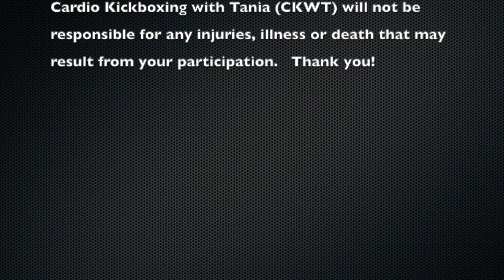CKWT #11 Cardio Kickboxing with Tania is a high-energy, fun, and calorie-burning fitness class.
Cardio Kickboxing with Tania is a high-energy, fun, and calorie-burning fitness class that uses the power of music to motivate and energize anyone looking for a fabulous fitness experience. This is suitable for the beginner, as well as the most advanced athlete. The benefits to doing cardio-kickboxing are: strengthens and tones muscles of arms, legs, back, abdomen, chest and buttocks, as well as conditioning the heart, and burns fat. Cardio-kickboxing is proven to release stress, clear the mind, lower blood-pressure, assist with depression, increases energy and improves one's confidence. Each class runs about 45 mins which includes a 5-minute warm-up. It's encouraged that all participants check-out the CKWT stretching segment after every class. For any medical concerns, please consult a physician before beginning. Check-out "Yes! Go" for all the great music on this channel!